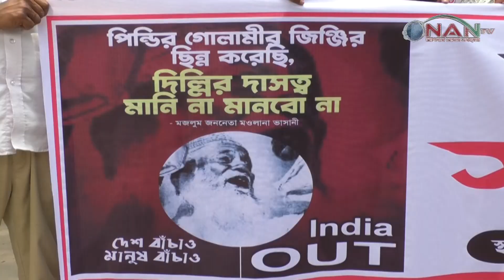ফারাক্কা চুক্তির ২৮ বছর: মিলছে না পানির ন্যায্য হিস্যা || NAN TV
ফারাক্কা চুক্তির ২৮ বছর পরও পানির ন্যায্য হিস্যা থেকে বঞ্চিত হচ্ছে বাংলাদেশ। শুকনো মৌসুমে পাবনার ঈশ্বরদী উপজেলার পাকশী হার্ডিঞ্জ সেতুর উজান ও ভাটিতে পদ্মার পানির স্তর নেমে যাওয়ায় এ অঞ্চলে পানির সংকট দেখা দিয়েছে। এক সময়ের প্রমত্তা পদ্মা পরিণত হয়েছে ছোট নদীতে। মৃত্যু ঘণ্টা বেজেছে এই অঞ্চলের সুতা নদী, কমলা নদী, ইছামতি নদী ছাড়াও আরও অন্তত ১৭টি নদীর | ভারতের সঙ্গে গঙ্গা চুক্তি হয়েছিল সেই ১৯৯৬ সালে। এরই মধ্যে জলবায়ুর পরিবর্তন হয়েছে, পানির চাহিদা বেড়েছে এবং অনেক কিছুই পরিবর্তন হচ্ছে। তাই পদ্মাকে পূর্বের অবস্থায় ফিরিয়ে আনতে এবং এ অঞ্চলের মানুষকে বাঁচাতে গঙ্গা পানি চুক্তি রিভিউ করতে হবে। এবারের ফারাক্কা দিবসের প্রাক্কালে এমন দাবি করেছেন স্থানীয়রা।

NAN TV in Brief:
Official Address:
76/2 Uttor Chashara, Rajdhani Apurbo Tower,